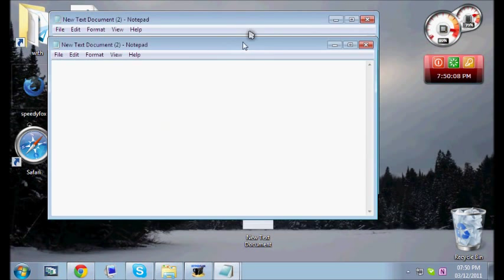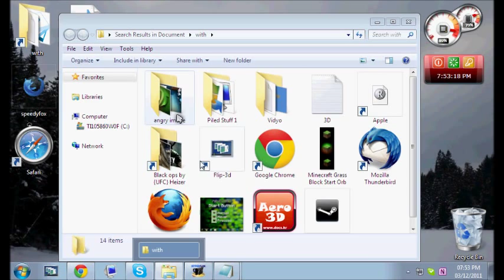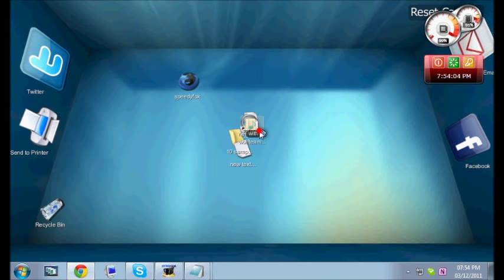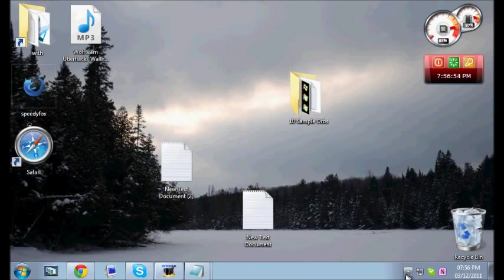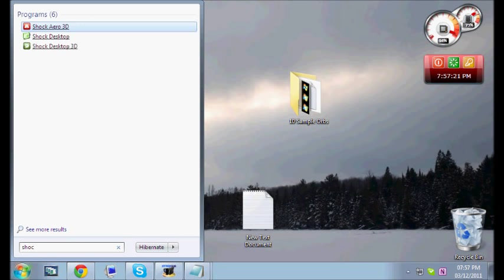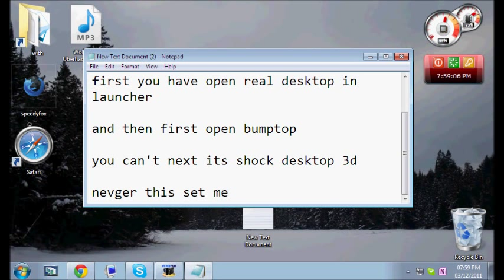cooler makes in 3d desktop effects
3d desktop is the windows 7

thats no entry now here in 3d desktop now

thanks you now bye